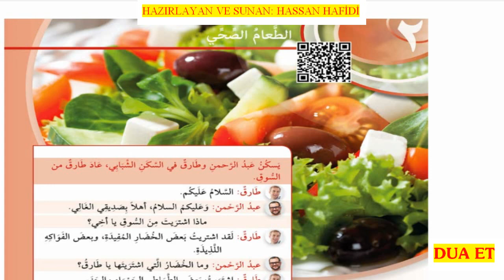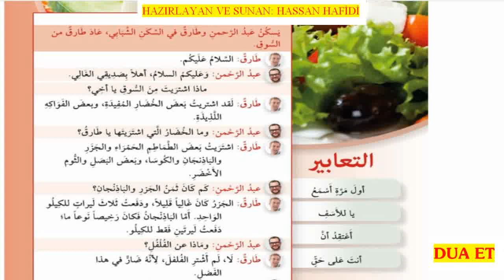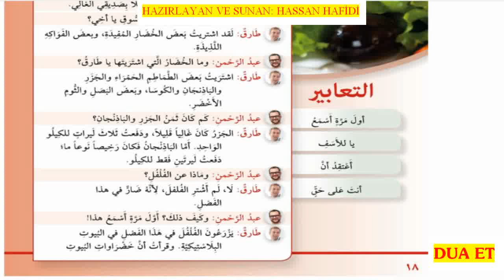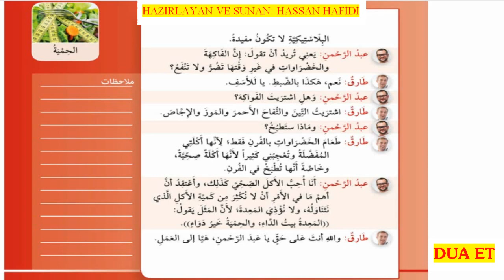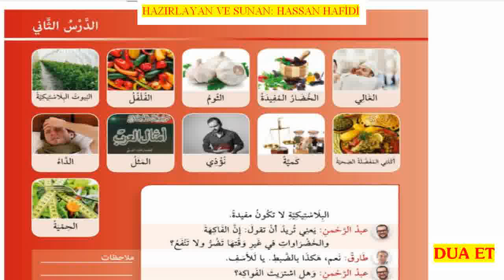Akademik Arapça Muhadese Kitabı 3.Cilt 12. Ders Sağlıklı Yemek الطعام الصحي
İlahiyat Fakültesi, Hazırlığa yönelik, Akademik Arapça Muhadese Kitabı 3.Cilt 11. Ders Sağlıklı Yemek الطعام الصحي
Arapça Muhadese kitabı
Herkes İçin Arapça Pratik Öğrenme
Pratik Arapça Dersleri
Arapça Öğreniyorum
Arapça Metin Tercümesi